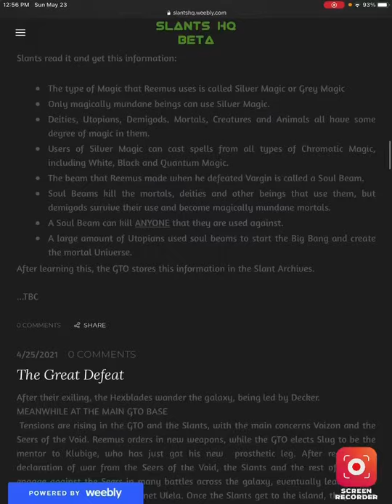S8E12-15 Great Defeat; Silver Magic; GHO; Good-Hexblades In Training